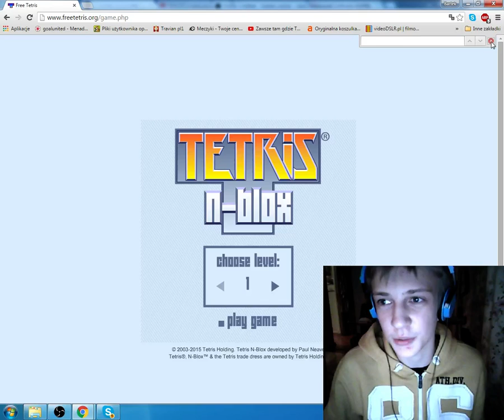Tetris #2 fajna gra